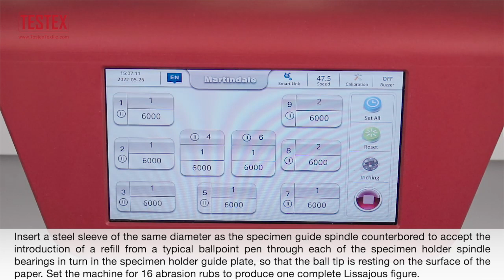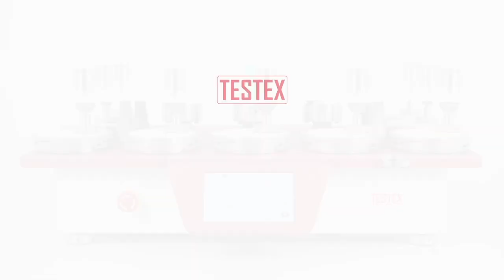How to judge whether Martindale tester is qualified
The Lissajous figure is a figure formed by a changing movement. The movement is repeated diagonally from a circle to a gradually narrowing ellipse until it becomes a straight line, and from this straight line to a reverse tapering to a widening ellipse until it becomes a circle. However, many commercially available Martindale testers have confusing Lissajous trajectories that do not meet the standard requirements.

Method for checking the Lissajous figure
   Remove materials from the abrading tables.Cover each abrading table surface with a plain white paper measuring (100±5) mm in diameter of minimum mass per unit area 100 g/m2 and secure paper to abrading table ensuring the surface is perfectly flat.

   Insert a steel sleeve of the same diameter as the specimen guide spindle counterbored to accept the introduction of a refill from a typical ballpoint pen through each of the specimen holder spindle bearings in turn in the specimen holder guide plate, so that the ball tip is resting on the surface of the paper. Set the machine for 16 abrasion rubs to produce one complete Lissajous figure.

   Draw two parallel lines which just touch the outermost curves on two opposing sides of the Lissajous figure. Draw two more parallel lines for the other two sides making sure the lines intersect at right angles. Measure each side to an accuracy of ±0.2 mm using suitable means. Check that 31 curves are drawn. It is important to check the symmetry of the Lissajous figures.

Smartindale Martindale Abrasion and Pilling Tester CV210 replaced the traditional analog drive with a digital drive, an exclusive innovation in the industry, the combination of dual servo motors, microcontroller, embedded, mathematical model, point-to-point drive, etc., single point directly generated LISSAJOUS, with higher precision and reliability of the equipment.

Unique calibration-free function and three test modes can switch by one-touch ensure accurate and convenient operation.

Can be networked with cell phones, set parameters on the cell phone, monitor the test status, get equipment warning reminders, supplies replenishment reminders, etc., and share equipment test status with one click.